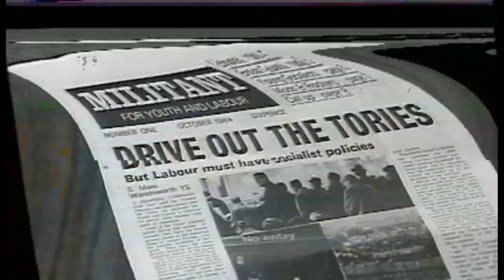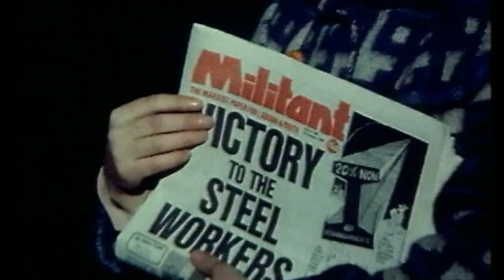Archive 1982: Militant Tendency - entryists in Labour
Michael Crick looks at the 'Military Tendency' in 1982 as the Labour Party decide whether to have a register of approved pressure groups within the movement.